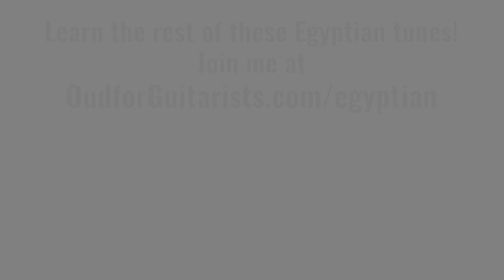5 Egyptian Songs to Play on the Oud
Istihlal Bayati by Mustafa Said
Salma Ya Salama by Said Darwish
Dhikrayati by Mohamed Al-Qasabji
Samra Ya Samra by Karim Mahmoud
Ana Fi Entezarak by Zakariya Ahmad, sung by Umm Kulthum